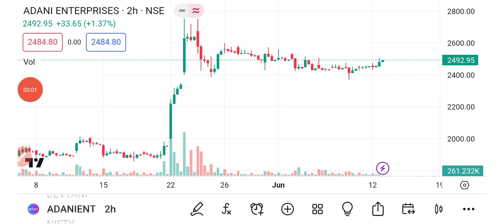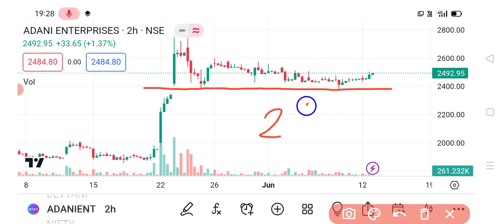Adani enterprises share 🔥 | Adani enterprises share latest news